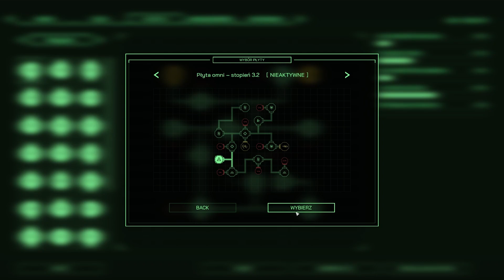Zagrajmy w Robocop Rogue City odc.9 (pojedynek!)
W końcu dostaliśmy wsparcie i zjawia się stary znajomy